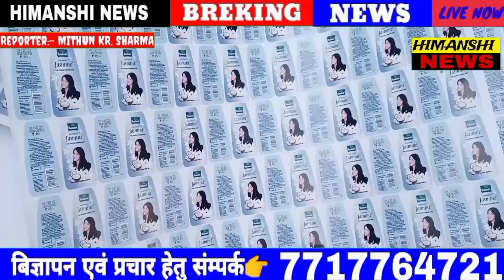सकरा थाना ने डुप्लीकेट तेल एवं डुप्लीकेट सर्फ बनाने वाले गोदाम में किया छापेमारी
सकरा थाना क्षेत्र के सरमसपुर में अवैध रूप से ब्रांडेड कंपनी का डुप्लीकेट तेल व डुप्लीकेट सर्फ का हो रहे थे निर्माण एवं पैकिंग ! छापेमारी करने पहुंचे कंपनी के लीगल टीम व सकरा थाना पुलिस !‌ हुआ लाखों की समान जप्त !

MUZAFFARPUR LIVE Muzaffarpur Now Nitish Kumar Tejashwi Yadav Sach Talks Manish Kasyap
Bihar Police